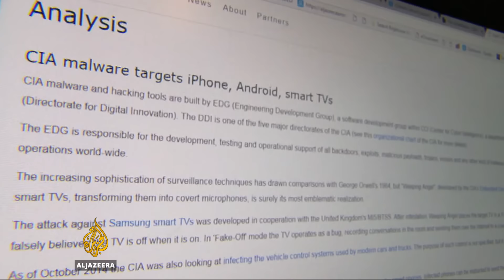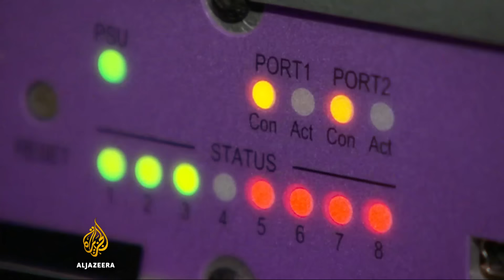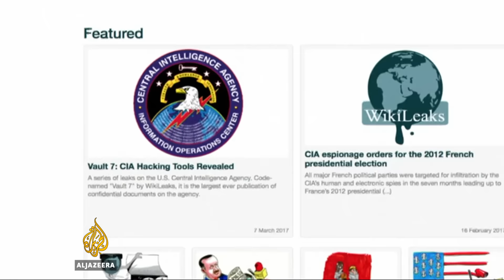WikiLeaks exposes alleged CIA hacking programme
Washington, DC - Wikileaks has released thousands of documents it claims come from the Central Intelligence Agency (CIA).

The online activist group says the US overseas spy operation has lost control of its hacking arsenal, leaving it in the hands of unauthorised users around the world.

Experts who have started to sift through the material say the leak appears to be legitimate.

Al Jazeera's Alan Fisher reports.